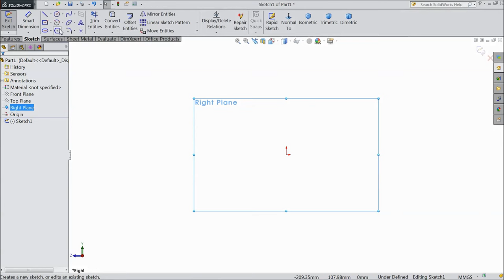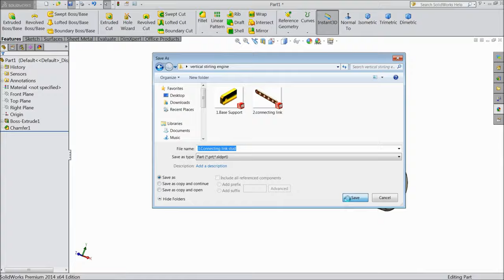SolidWorks Tutorial Vertical Stirling Engine 3.Connecting Link Stud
in this tutorial video i will show you how to sketch Vertical Stirling engine Connecting link stud in solidworks please subscribe our channel for more videos & projects in solidworks & dont forget to hit & share the videos, thanks for watching.